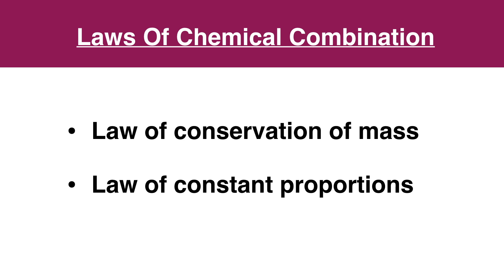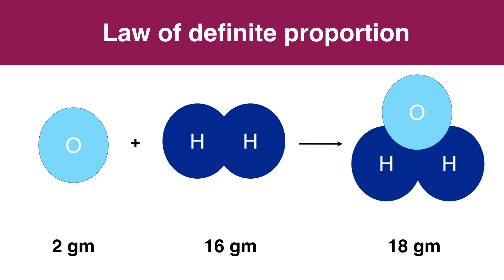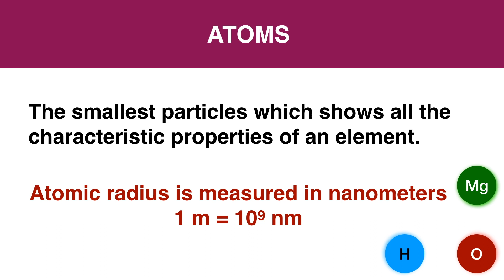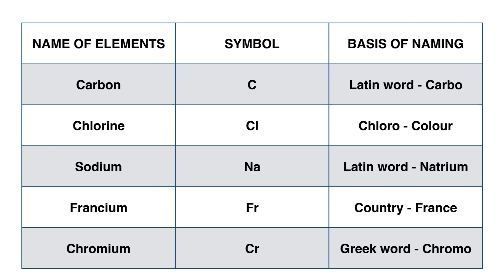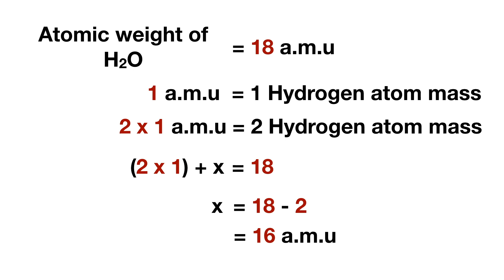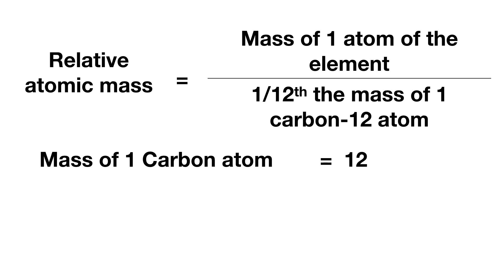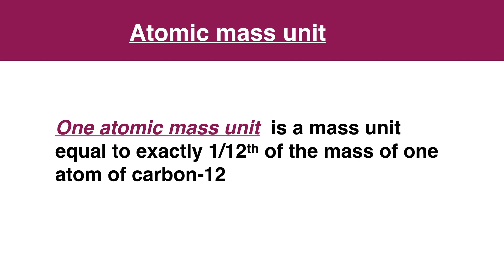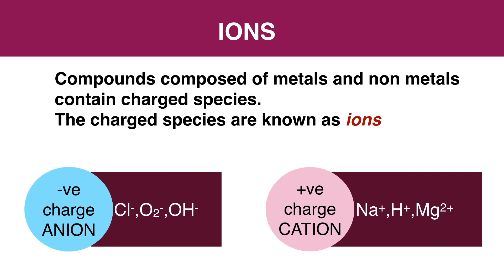CBSE 9th Standard Chemistry | Chapter 3 | Part 1 | Atoms and Molecules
Watch this video to know more about chemical combination laws, dalton's atomic theory, atoms and molecules.